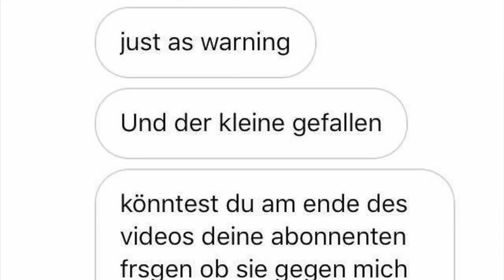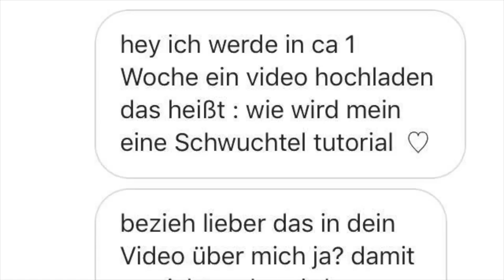Alles nur BLENDER!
► Hintergrundmusik:

Mert - U21 (instrumental)

PoundCake (instrumental)

►Mein Equipment:
✘Meine Konsole
» PSN: LeCanko